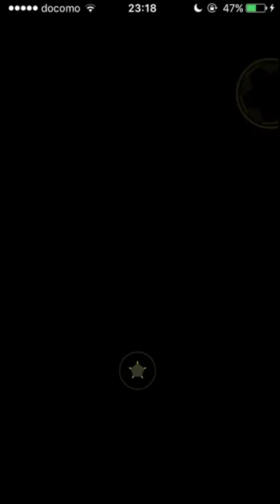【パワサカ】サクセス#4『Sランクまであと1目盛！クリスマスにトナカイちゃんと戯れてみた』【パワフル高校】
AKIの実況パワフルサッカー
戸仲愛依ちゃんをXmasに初使用しました。
センス○でエースストライカー作成なるか!?

動画に直接関係のないリクエストや質問などはTwitter、もしくはチャンネルトップのフリートークまでよろしくお願い致します。またお互いに迷惑になる場合があるので、他の投稿者さんの名前を出すのはお控えください。連鎖的に関係のないコメントで埋め尽くされることがあるため、動画に関係のないコメントは、見つけ次第削除させていただくことがあります。